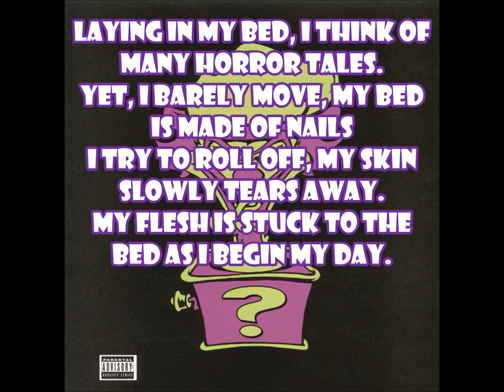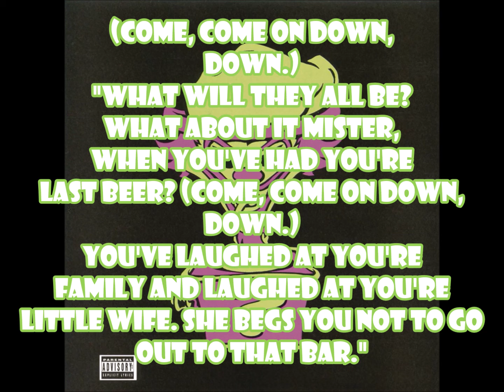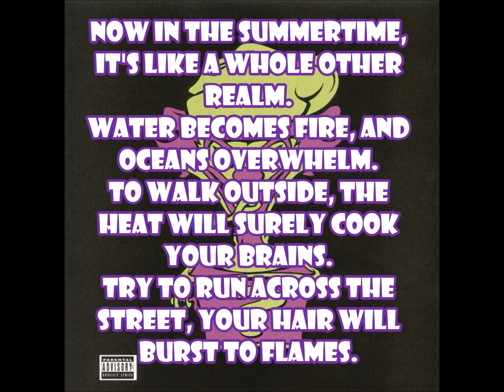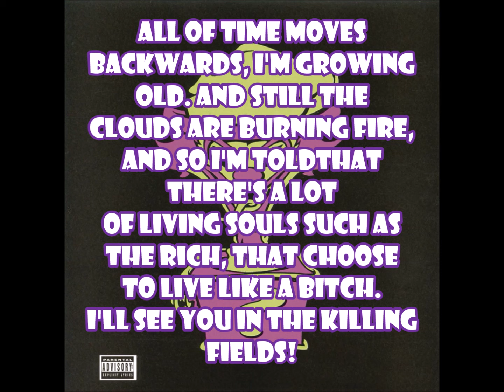I.C.P. - The Killing Fields (W/LYRICS)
FAN MADE with no monetization.  For promotional use only.

Artist: Insane Clown Posse
Track: #15 The Killing Fields
Album: Riddlebox
Year: 1995/1996